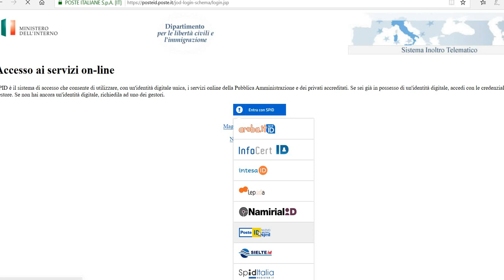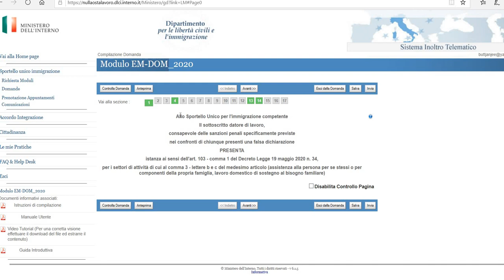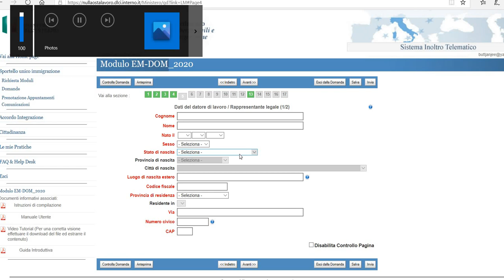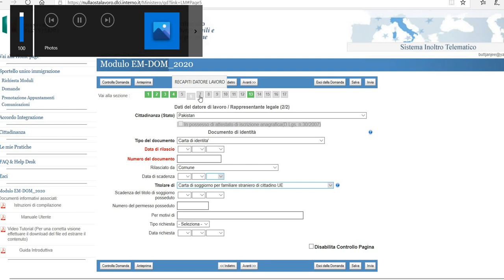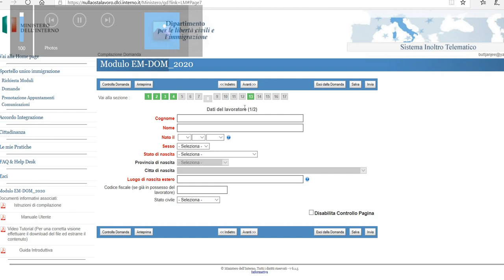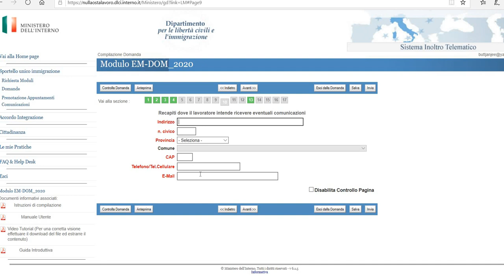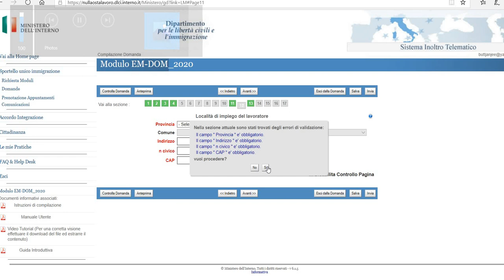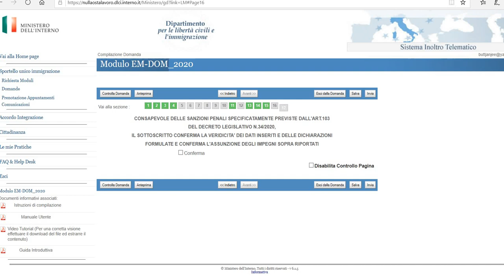MODELLO EM DOM 2020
DOMESTIC FORM